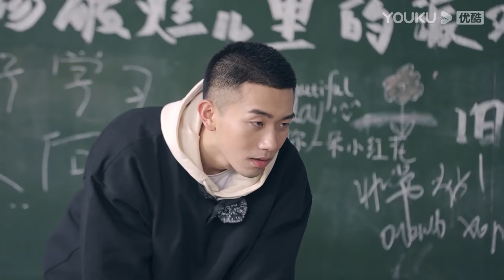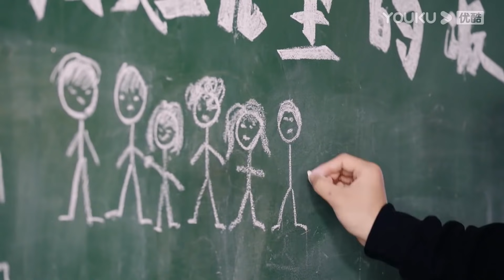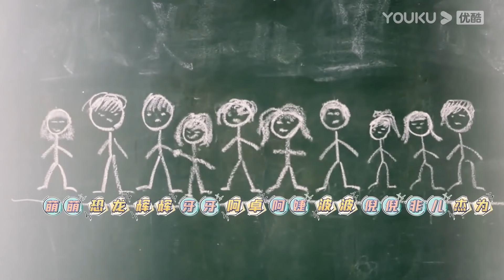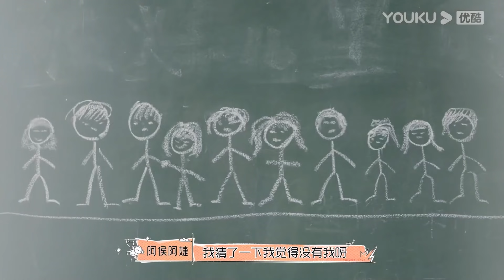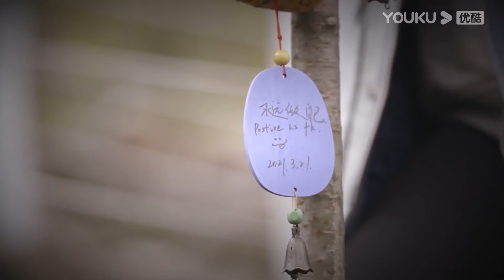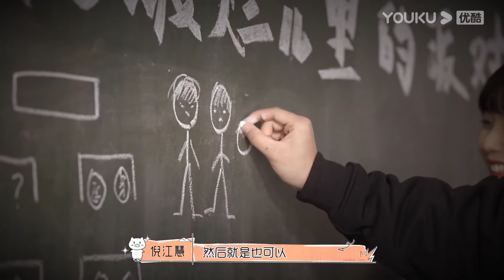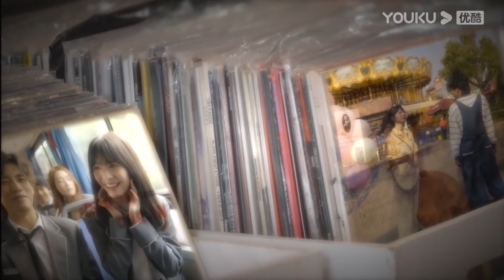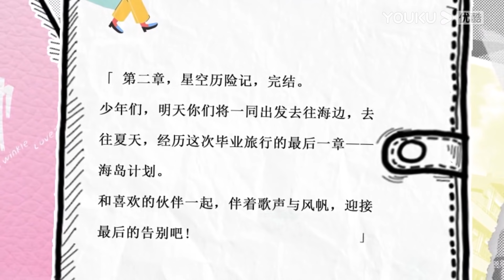【怦然心动20岁】纯享版 EP08 | 辉辉连番吃醋波波，欢喜冤家“龙门”cp闹翻天 | 宁静/钟欣潼/杨芸晴Sunnee/李希侃/大左/萧敬腾 | 优酷 YOUKU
固定嘉宾：宁静/钟欣潼/杨芸晴Sunnee/李希侃/大左/赵天昊/王正卓/朱非儿/张浩昕/马文轩/阿侯阿婕/董晚辉/刘子萌 飞行嘉宾：萧敬腾/王彦霖

Update schedule: Update 1 EP & 1 Extended Version at 6 pm(UTC+8) every THUR. Join YOUKU membership to get early access and exclusive content: Enjoy 1 EP & 1 Extended Version & 1 Bonus EP at 12:00 noon every WED.
更新时间：每周四18点(UTC+8)更新1期正片&纯享版；加入优酷会员每周三中午12点抢先看更新，并额外享受会员版福利。